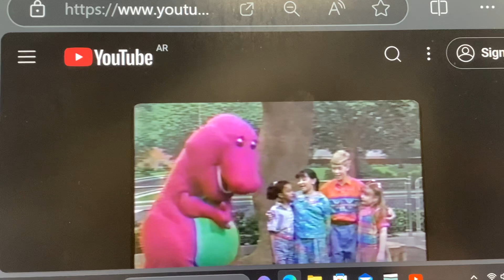Barney & Friends PBS